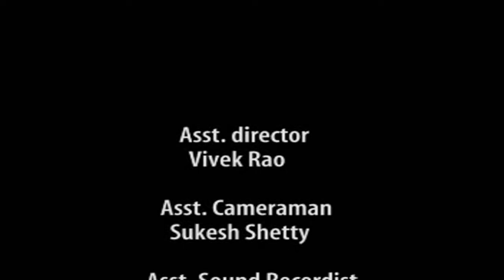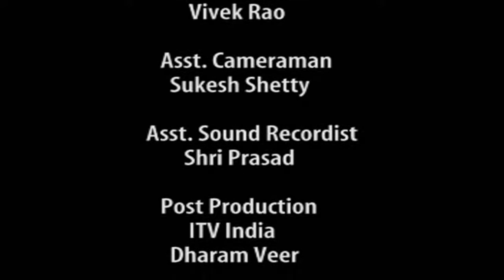AATMA SERIES LECTURE B G 2 22 PART 1 HH NAVA YOGENDRA MAHARAJ